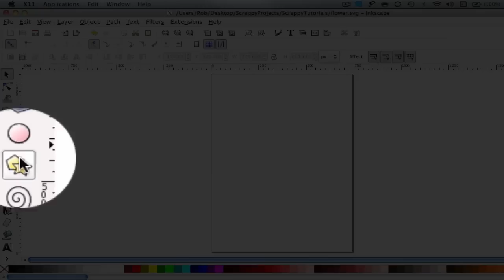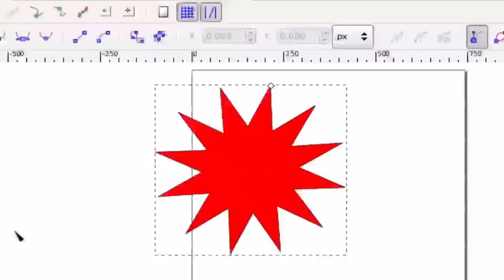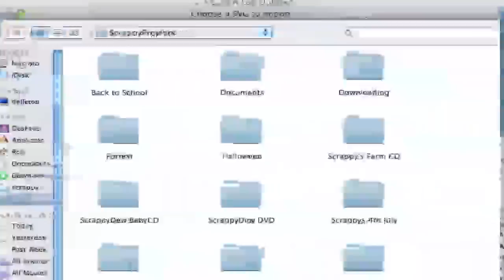Create Flower using Dynamic Offset - Inkscape and SCAL Tutorial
This tutorial will show you how your can create a simple flower in inkscape so you can use it in conjunction with your SCAL program so you can make your cut with your cricut.

for SCAL to use with your cricut